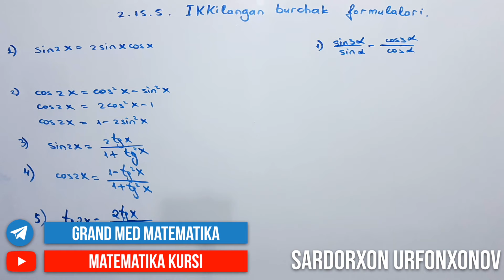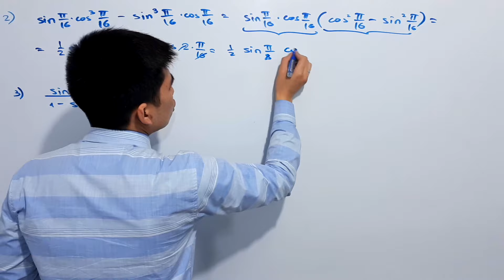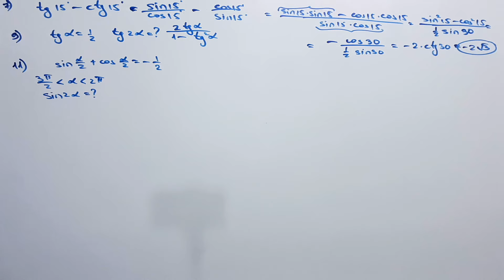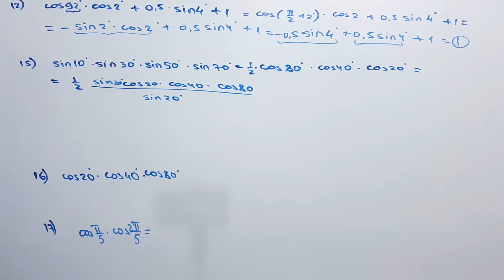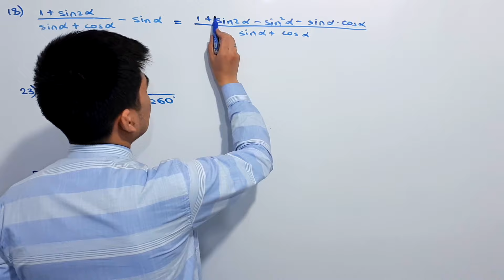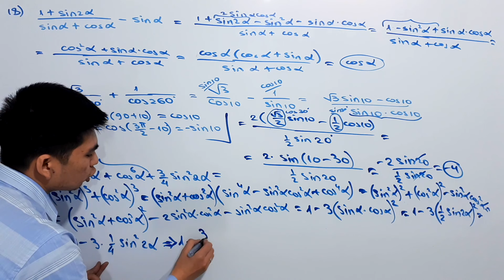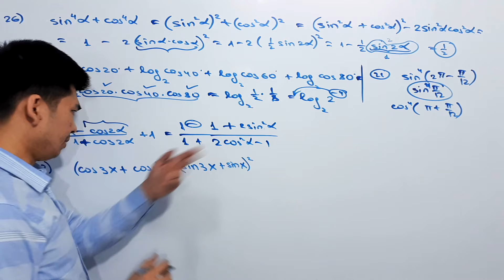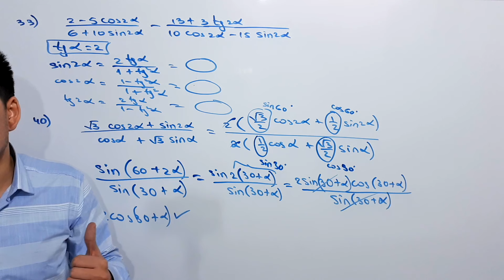75-Dars. 2.15.5 Ikkilangan Burchak Formulalari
Ikkilangan Burchak Formulalari